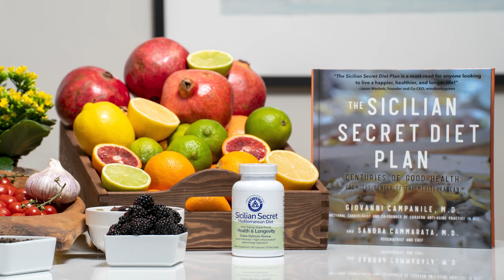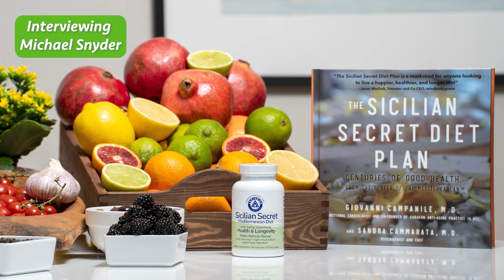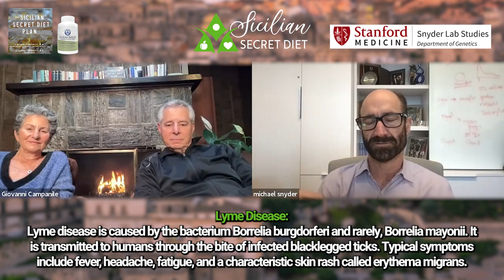Health Monitoring with Wearable Sensors: Your Personal 'Check Engine' Light with Dr. Michael Snyder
Join Dr. Sandra Cammarata and Dr. Giovanni Campanile as they interview Michael Snyder, Ph.D., a distinguished genomics and personalized medicine expert, and the Chair of the Dept. of Genetics at Stanford University School of Medicine.

Michael Snyder, Ph.D., is the Chair of the Dept. of Genetics at Stanford University School of Medicine since 2009. He is also the Director of the Center for Genomics and Personalized Medicine. With a background in Chemistry and Biology, he has made significant contributions to the field of genomics and proteomics. His lab, the Snyder Lab, pioneered large-scale functional genomics projects and developed various technologies such as proteome chips, high-resolution tiling arrays, and RNA-Seq. Their research has revealed new insights into the transcriptional activity and regulatory information within the human genome, as well as the diversity of transcription factor binding. Dr. Snyder is also known for integrating different "omics" technologies to create personalized omics profiles for disease risk assessment and monitoring. He has co-founded several companies and serves on multiple boards. Additionally, Dr. Snyder is the author of the book 'Genomics and Personalized Medicine: What Everyone Needs to Know'.

0:00 - Intro
4:27 - Getting Started
8:31 - Microbiome
12:48 - Lyme Disease
22:41 - Heart Rate Variability
41:26 - Polygenic Risk Score

Find more of us here:

Our Book
Our Supplements